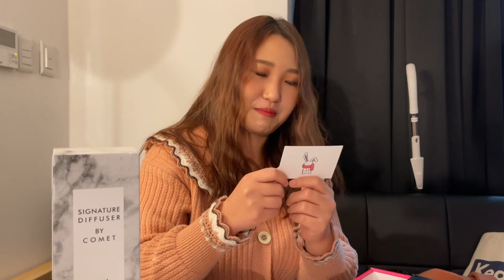🎸13 리액션의 여왕 마이크 증정식 FEAT : 와~ 정겨운 mxl mxlpoplsm-9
🎸13 마이크 증정식 FEAT : 와~ 정겨운 mxl mxlpoplsm-9

어제 우리 이븐 스튜디오 주간 믹스테이프 1호 가수 정겨운 님의 마이크 증정식을 했습니다.

소소한 선물인데도 너무나 좋아하는 모습에 되려 몸 둘 바를 몰랐습니다.
여건이 된다면 한 분 한 분 다 챙겨드리고 싶지만 그러지 못해서 죄송합니다, 하지만 조금만 기다려주세요.!

더불어 새로운 분이 저희와 같이 하게 됐습니다.

조만간 정식 영상으로 인사드리겠습니다.

2021년이 얼마 안 남았습니다.
모두 건강하시고 새로운 2022년에는 정말 새로운 세상과 좋은 일들이 가득했으면 좋겠습니다.

녹음은 RODE VideoMicro, RODE VideoMic NTG, Iphone 12 Pro Max로 했습니다.

2005년부터 오직 기타릭만 사용했습니다.
언젠가부터 앰프와 이팩터들을 안 쓴지 오래됐습니다.
간편하기도 하고 공유가 쉬운 장점이 있어서 연습과 라이브 때 많이 활용합니다.

저희에게 엄청난 큰힘과 응원이 됩니다💪🏻

📸 유튜브 YouTube : 이븐스튜디오 (even studio)or 주간믹스테이프 (weekmixtape)
🖥 네이버에서 👉🏻 이븐스튜디오 👈🏻

녹음 RODE VideoMic NTG, VideoMicro